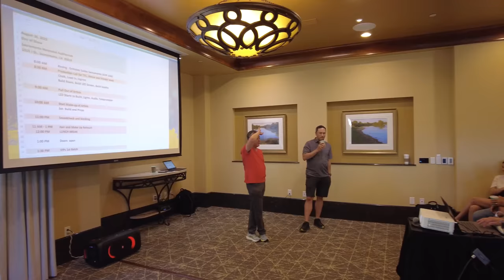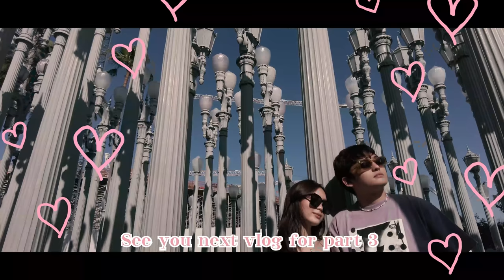WALANG TULUGAN SA US with SETH FEDELIN | Francine Diaz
Watch my latest vlog now! 💖

XOXO